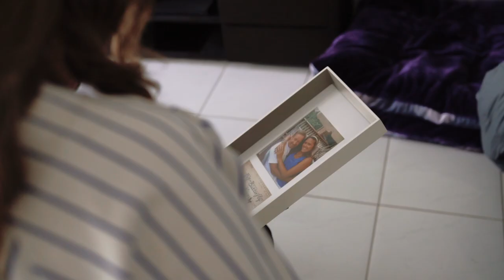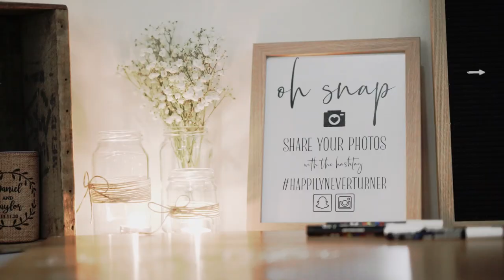Taylor + Daniel Highlight Film